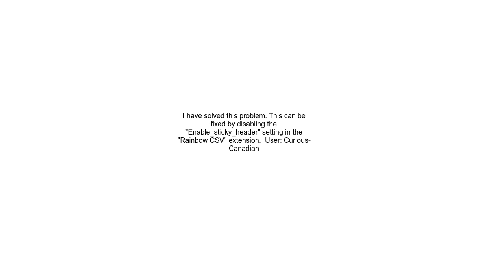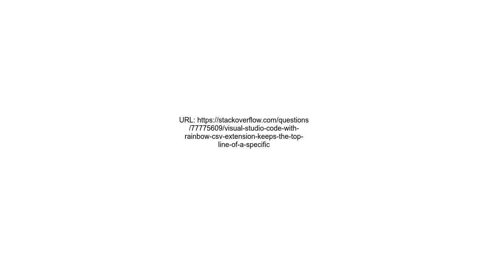Visual Studio Code with Rainbow CSV extension keeps the top line of a specific file at the top of th